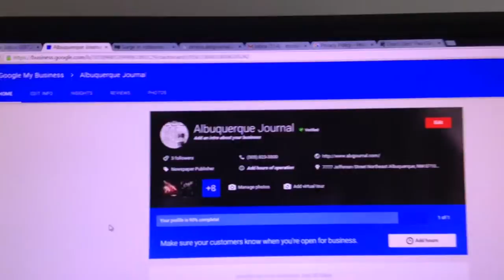Nov 11, 2015